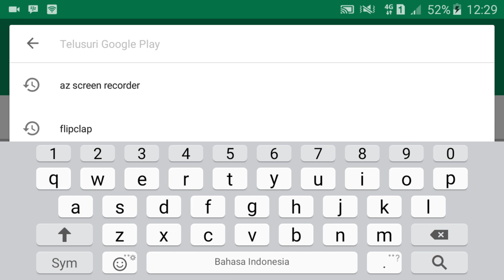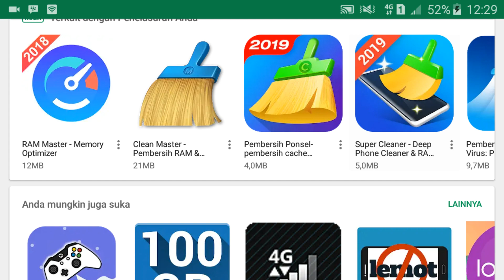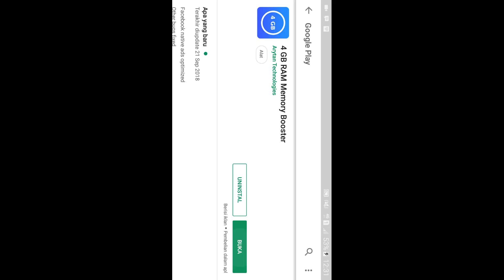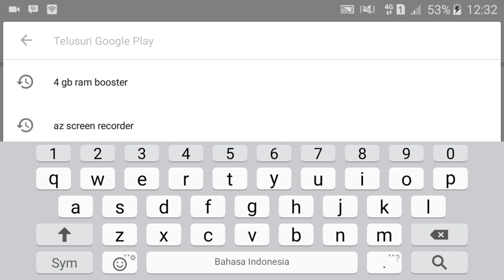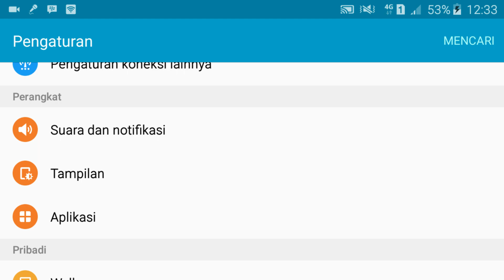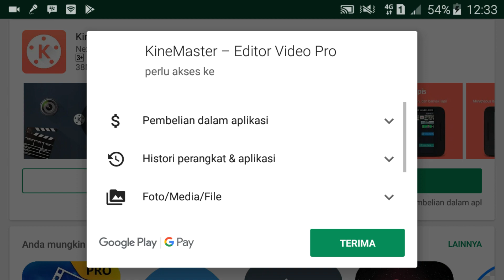KABAR GEMBIRA BUAT KAMU YG RAM HP NYA KECIL INI SOLUSINYA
Semoga bermanfaat
By : MF Creator
Studio : MF Entertainment

Silahkan buat yg blm Faham Konentar yang Sopan Yach.

Rekmendasi buat Hp yg Ram nya kecil